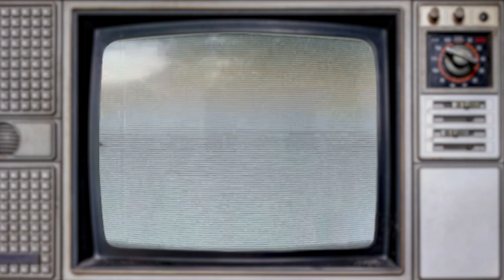1945 EN AND 26s WorldWar2 H NCM 010620